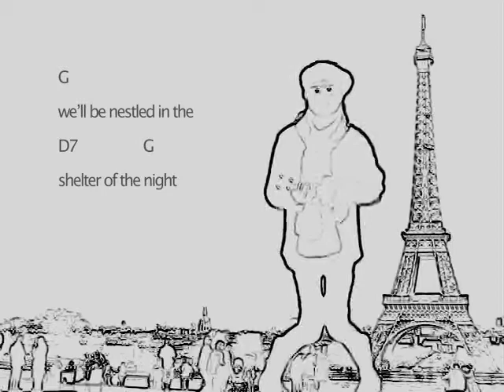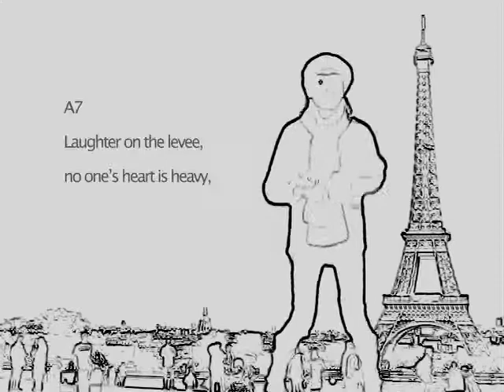1933 DARKNESS ON THE DELTA By Little 6ster also a Rabbit Muse Blues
This is my entry for doogey9's Folk Uke Extravaganza contest... Hope it's a wide open world contest? I think so because It seems I can find good friends around here... Sorry for my english and my lack of practice for this song of 1933 but the Black and White attractive drawings of your CD's inspired me :0)
I put the chords and lyrics in case you feel like singin' with me!!!
(WHEN IT'S) DARKNESS ON THE DELTA
(Levinson / Neiburg / Symes)
Ted Fio Rito & His Orch. (vocal: Muzzy Marcellino) - 1933
Chick Bullock & His Orch. - 1933